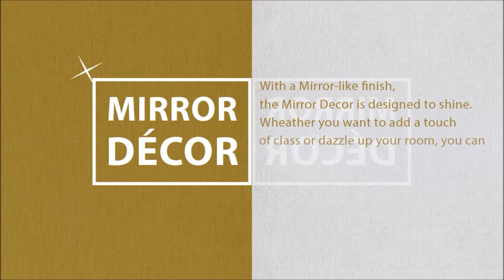Merino's Mirror Decor - A surface with Mirror finish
Merino's Mirror Decor is designed to shine. Whether you want to add a touch of class or dazzle up your room, you can amp up any space with the metallic high-gloss finish of the Mirror Decor